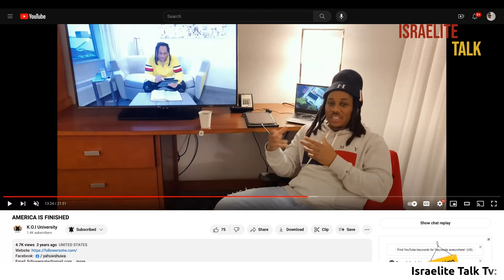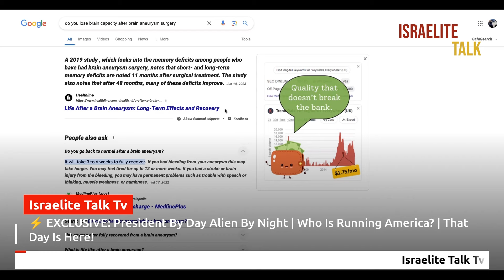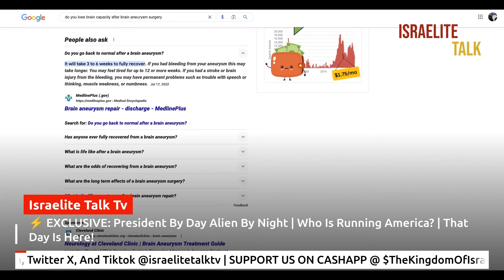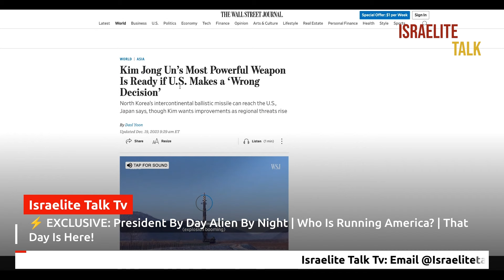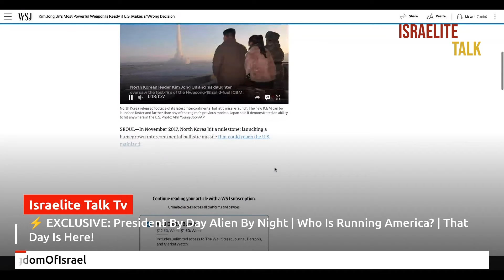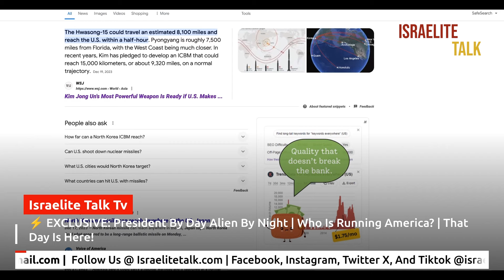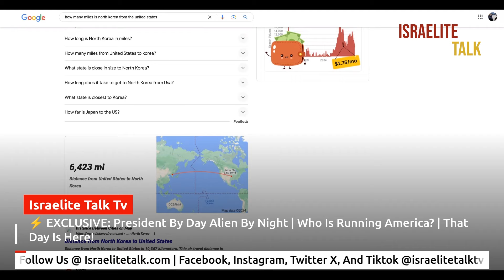⚡️ EXCLUSIVE: President By Day Alien By Night | Who Is Running America? | That Day Is Here!